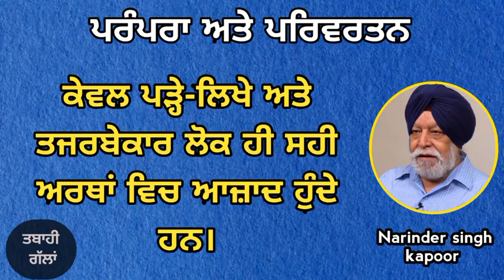ਕੇਵਲ ਮੁਰਦੇ ਅਤੇ ਮੂਰਖ ਹੀ ਆਪਣੇ ਵਿਚਾਰ ਨਹੀਂ ਬਦਲਦੇ। Narinder Singh Kapoor. mala manke punjabi book,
sukhan sunehe Punjabi book,
parampra te parivartan part 1,
mala manke punjabi book review,
Narinder singh kapoor channel, narinder singh kapoor audiobooks, Punjabi literature audiobooks,
Punjabi novel audiobooks, Punjabi status and thoughts,